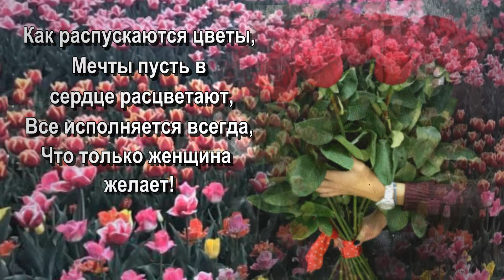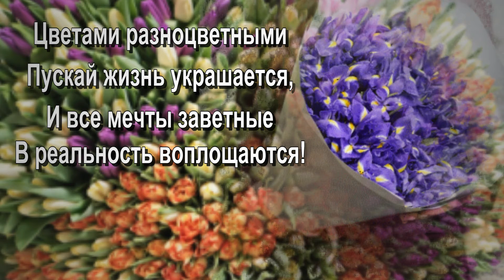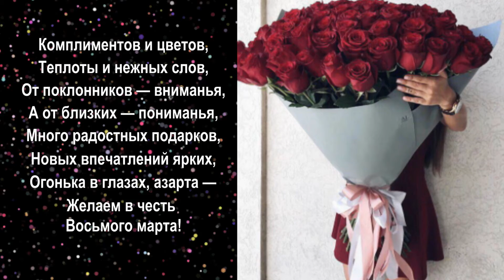Поздраляем с 8 марта!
С Международным женским днем
И с праздником весны прекрасным!
Пусть вместе с ним наполнят дом
Здоровье и любовь, и счастье!

Как распускаются цветы,
Мечты пусть в
 сердце расцветают,
Все исполняется всегда,
Что только женщина
желает!
 Подписываайтесь на наш канал . ответим всем взаимностью